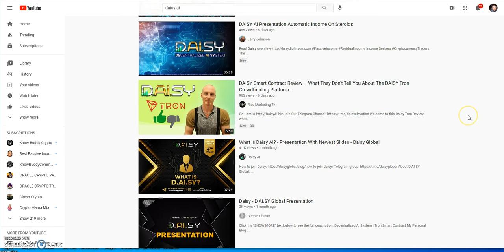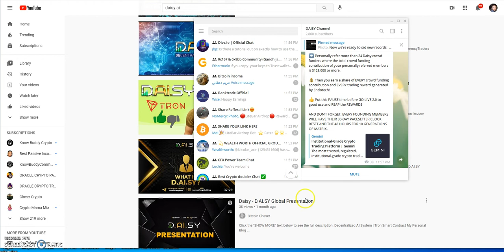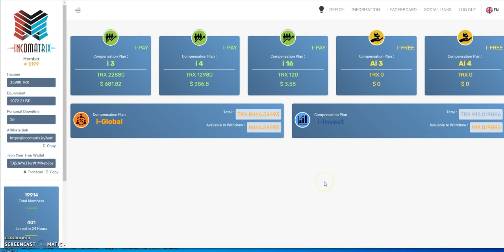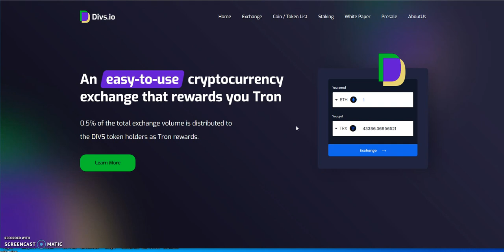Crypto World - Latest Update on where to put TRON in - DAISY Ai vs. Divs.io - of course DAISY!!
Episode 1229

-Earn 2x passive income or if you get at least 1 referral, you earn
up to 4x passive income - one of the best platforms

0.5% - 3% a day until 200% similar to CashFX

161 ways to Earn - like Daisy but EASIER!

Make 4% Daily for 35 Days - Something Different

Make 3% Daily for 35 Days Plus Deposit Back

Claim your 220 FREE Mirror Protocol (MIR) tokens
if you had 100 Uni on Nov 23rd